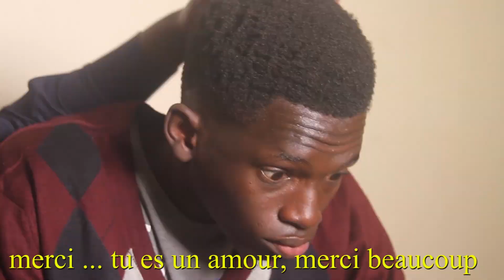Quand on est trop excité